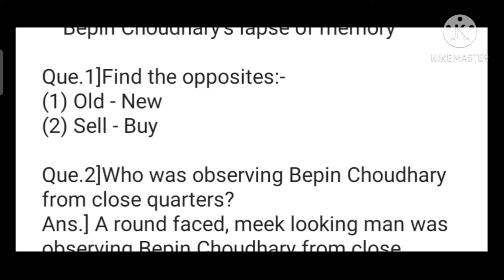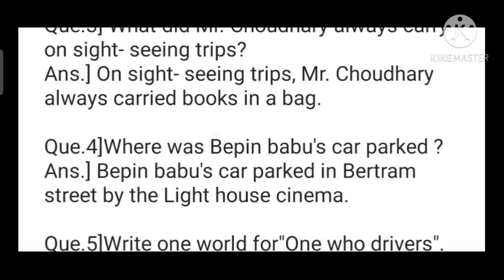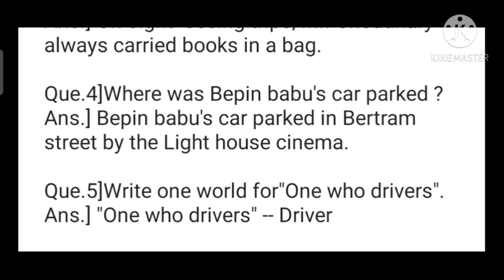Smile 2.0 || Homework || Class-8 || English || Bepin Choudhary's lapse of memory || 14 DECEMBER